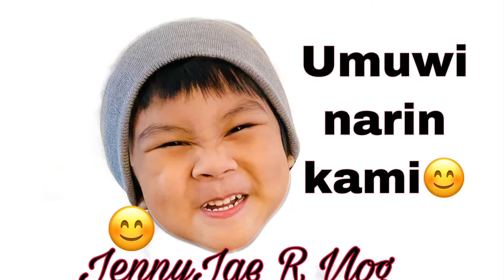Vlogmas Day 24🎄 100 Days Of Christmas😅